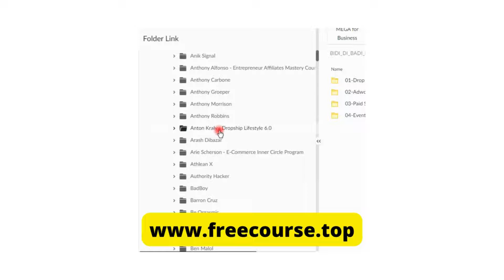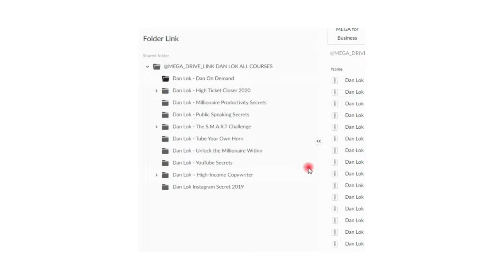💲 Course premium for free download right now 💲, before kill the links in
🔑💰there are more than 3000 courses of⤵️ trading languages marketing seo design coach trades and everything you can imagine is there at your fingertips ➡️YOURSELF 😉.
+ 100+ TRADING COURSES
- INDICATORS-TEMPLATES-ROBOTS
- MARKETING COURSES
- FITNESS COURSES
- PHOTOSHOP DESIGN COURSE
- DIGITAL MARKETING COURSES
- BARBERSHOP FAST FOOD SEWING TRADES
- SALES COURSE
- PROGRAMMING COURSE
- THE BEST LANGUAGE COURSES
- AND HUNDREDS OF OTHER COURSES.

😒Act and stop procrastinating...time is unforgiving and 😢God hates indecision,
😎Success belongs to the brave.